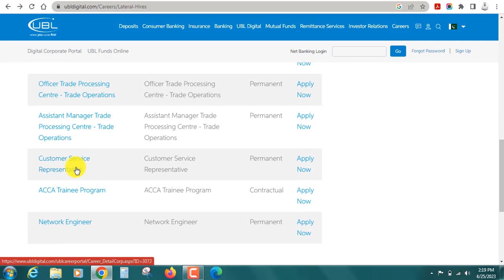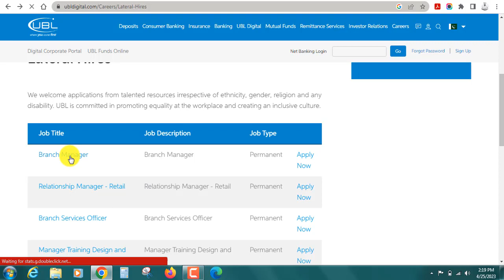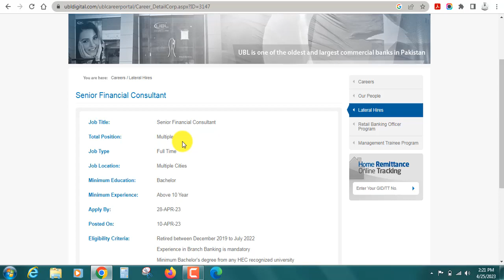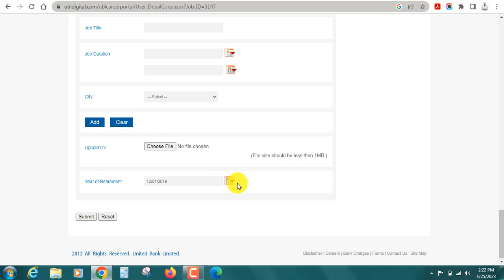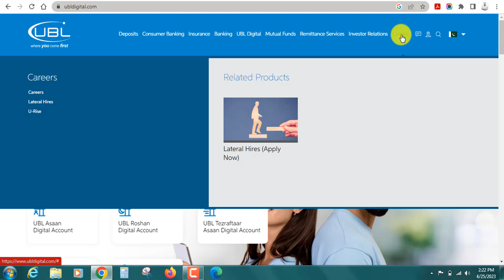United Bank Jobs 2023 | Pakistan Jobs Today | UBL Bank Jobs 2023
This video is about United Bank Jobs 2023